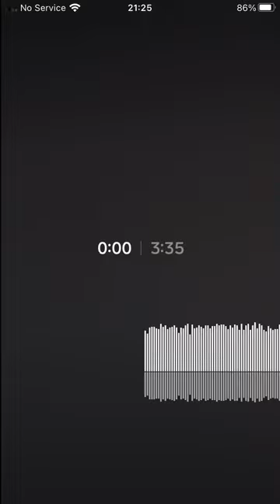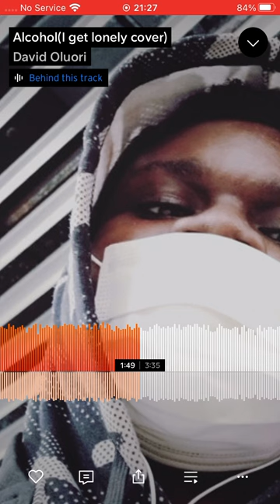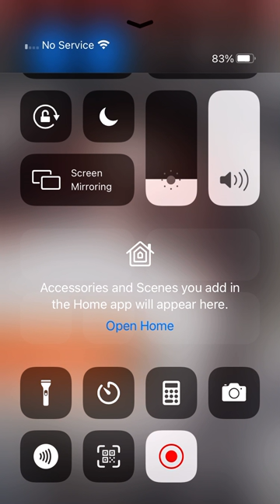Alcohol (I get lonely remix)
24&Counting on the way